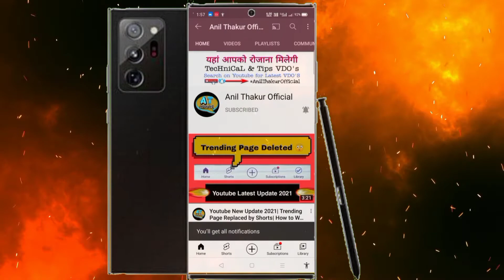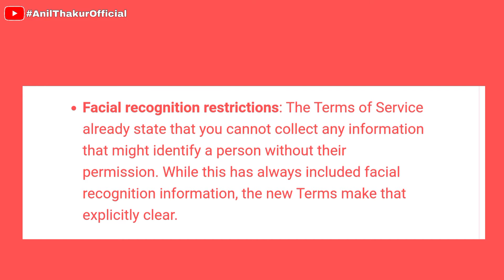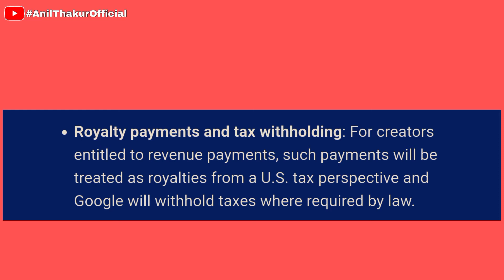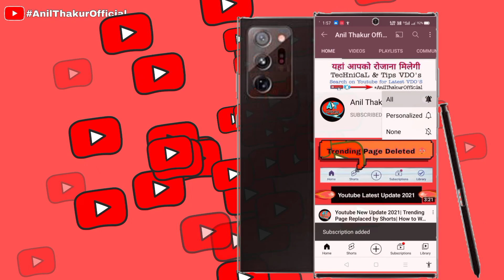{Hindi}Youtube Updating Their Terms of Service in 2021| Restrictions, Monetization, Payments and Tax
Youtube Big Updates For Youtube Creators in India & Outside the Us (United States of America ) Explained in Hindi. Youtube New Updates 2021.

The email is:

You’re receiving this email because we’re updating the YouTube Terms of Service (“Terms”) to clarify our terms and provide transparency to our users. The Terms were similarly updated in the United States in November 2020. These changes shouldn't significantly alter your access or use of the YouTube service.

A summary of the changes:

Facial recognition restrictions:
The Terms of Service already state that you cannot collect any information that might identify a person without their permission. While this has always included facial recognition information, the new Terms make that explicitly clear.

YouTube’s right to monetize:
YouTube has the right to monetize all content on the platform and ads may appear on videos from channels not in the YouTube Partner Program.

Royalty payments and tax withholding:
For creators entitled to revenue payments, such payments will be treated as royalties from a U.S. tax perspective and Google will withhold taxes where required by law.

Please make sure you read the updates to the Terms carefully. The new Terms will take effect on June 1, 2021 for users outside the U.S. By continuing to use YouTube after this date, you are agreeing to the new Terms. Please note, if you allow your child to use YouTube Kids, then you are agreeing to the new Terms on behalf of your child as well.